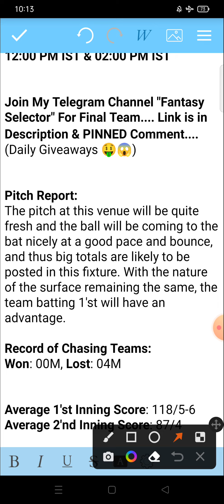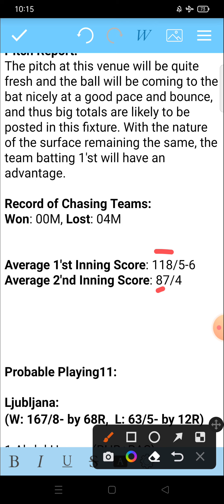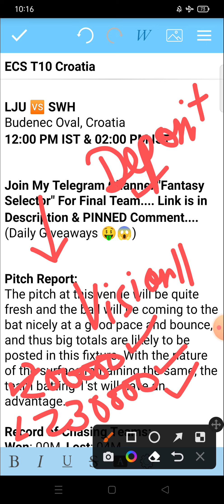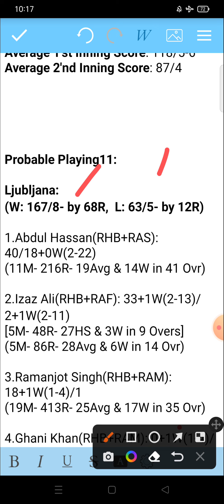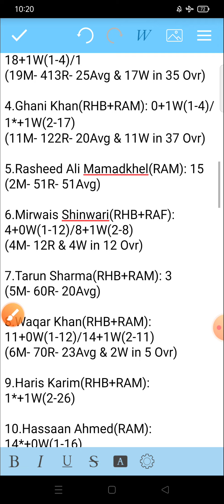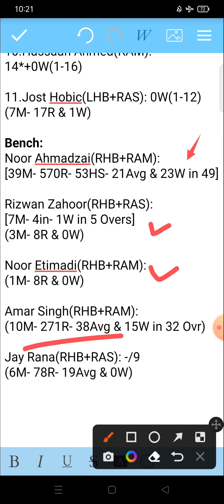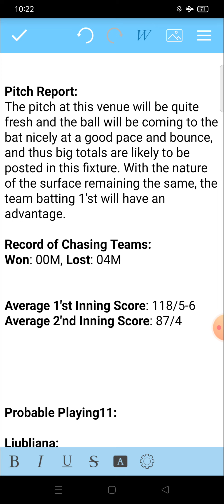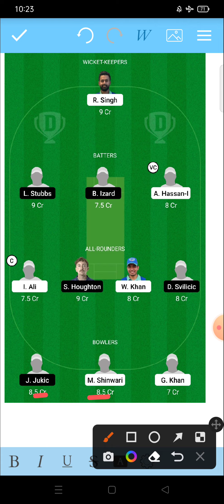LJU vs SWH Dream11 Team || LJU vs SWH ECS T10 Croatia Match Today Dream11 Team Prediction